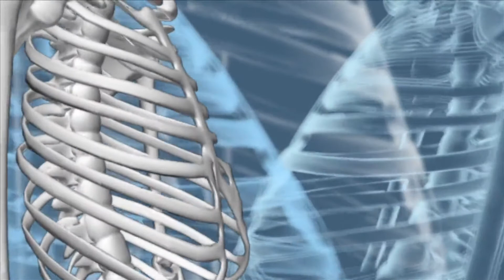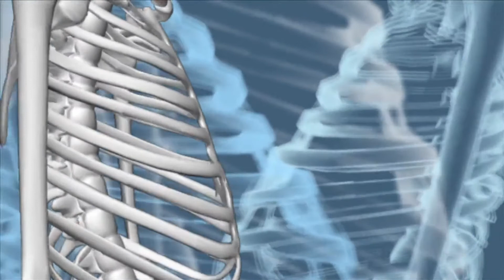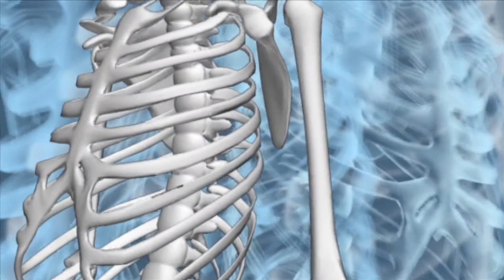Regenerar El Hueso y Estimular Su Curación con Frecuencias RIFE.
Los huesos no sólo se renuevan cuando existe una fractura, se trata de un proceso que se prolonga a lo largo de toda la vida y que se basa en dos conceptos: la osteogénesis, que es la creación de tejido nuevo mediante los osteoblastos o células encargadas de producir, reparar y mantenerlo; y la resorción ósea, un procedimiento desarrollado por los osteoclastos, responsables, en este caso, de destruir las partes más deterioradas para favorecer la regeneración.

La serie de Frecuencias, contenidas en este vídeo, siguen el Método del Dr. Royal Raymond Rife.

Se acompaña de una serie de mensajes subliminales para reforzar la terapia.

Puede que algunas frecuencias no las escuche, pero las vibraciones si van a llegar a su cerebro.

Antes de iniciar cualquier terapia de sanación primero hay que ver el vídeo de Limpiar el Organismo de Toxinas

Es recomendable tomar abundante agua.